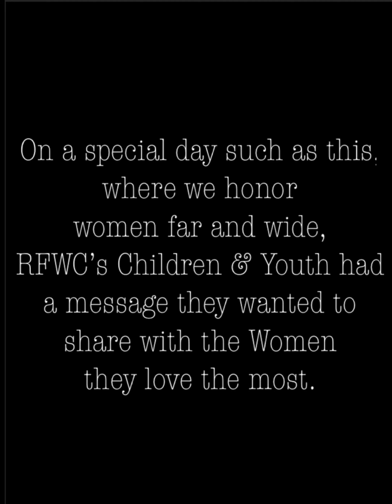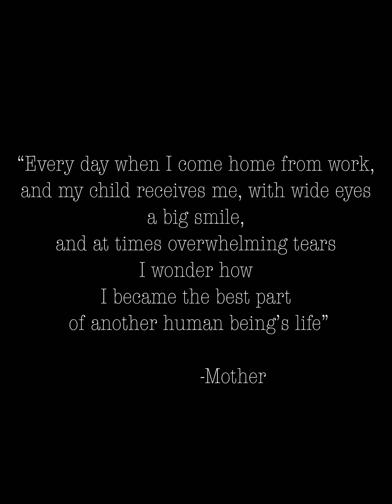MOTHERS DAY!!! 💗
CHILDREN & YOUTH APPRECIATE THEIR MOMS! 💕